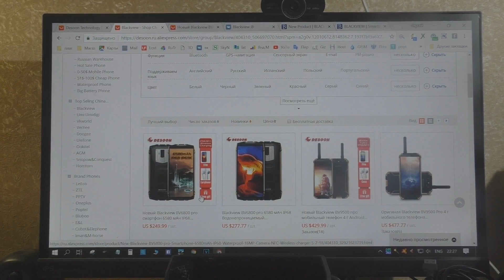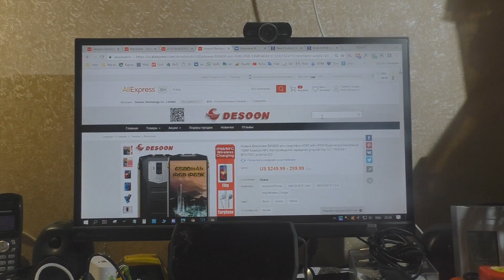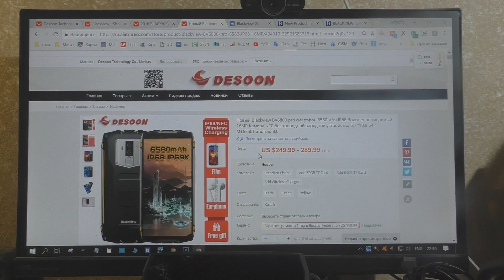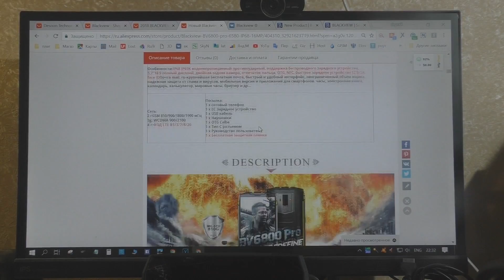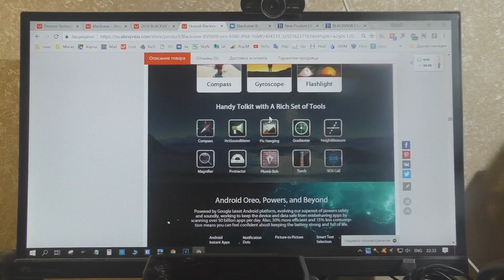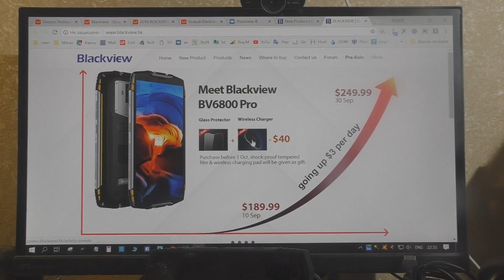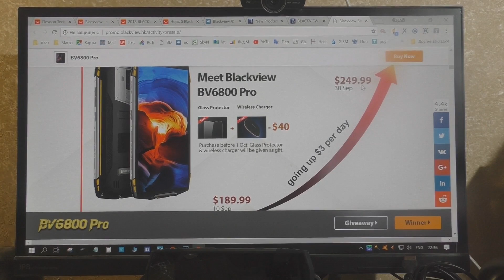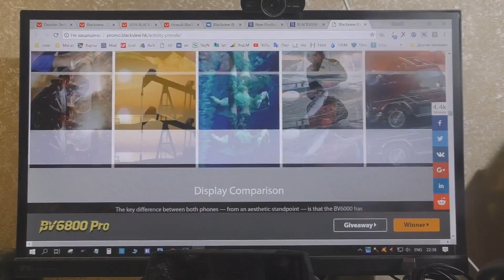Blackview BV6800 - что в нем хорошо а что плохо...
Обсуждение плюсов и минусов модели ДО ЕЕ ПОЛУЧЕНИЯ!!!